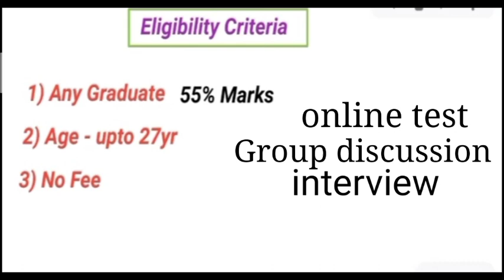ICICI Bank PO Recruitment 2021..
In this video i have discussed about the new ICICI Bank po Recruitment 2021..